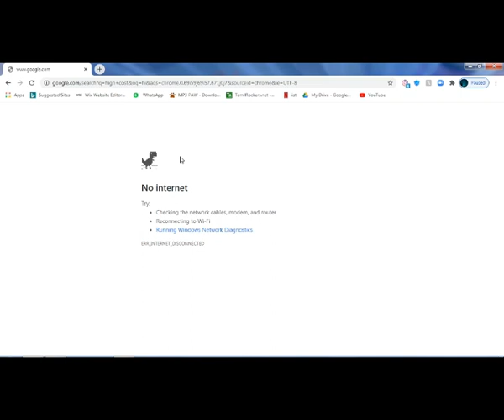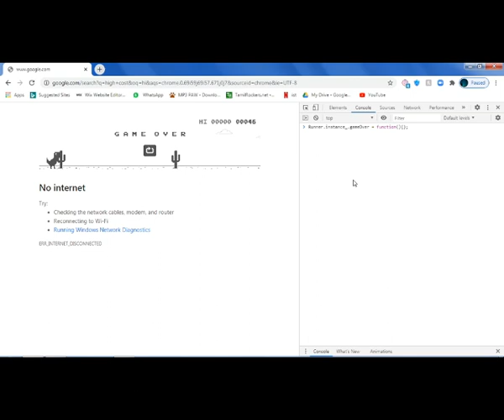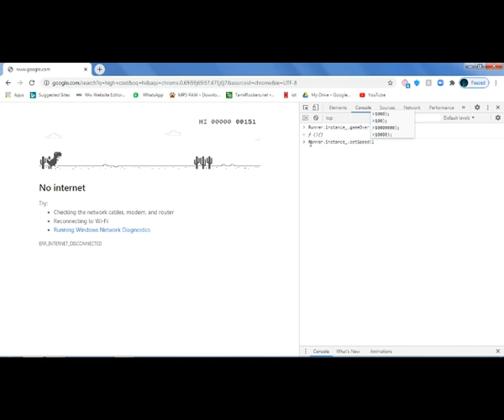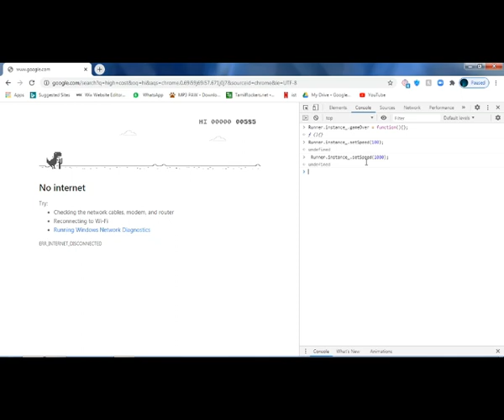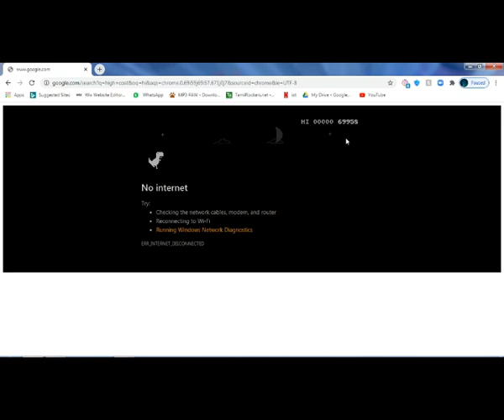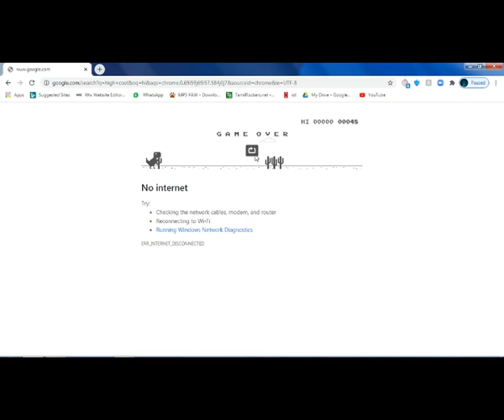Google chrome t-rex game hack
Ti is not working at mobile phone only for pc
this is posted by Prasanna

share  this to all your friends and famile